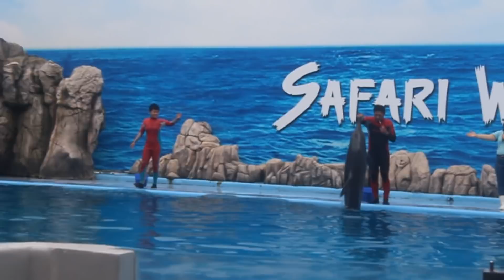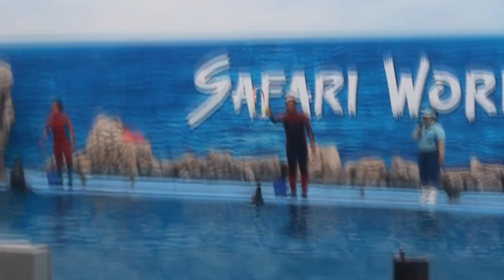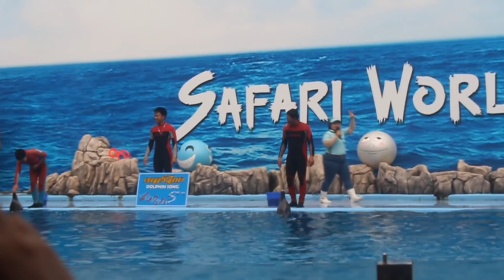Dolphin Show at Bangkok 2017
This is the best Dolphin show in Thailand. This Show is in Safari World, Bangkok. This was recorded in December, 2017.